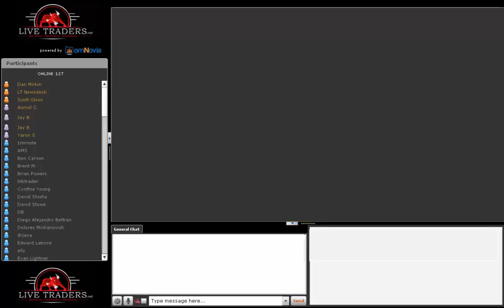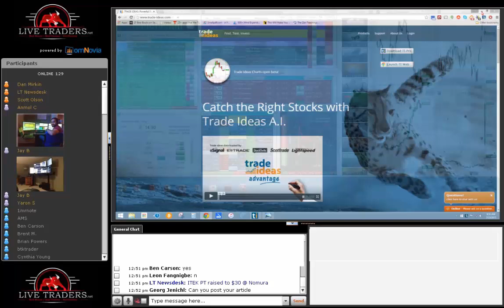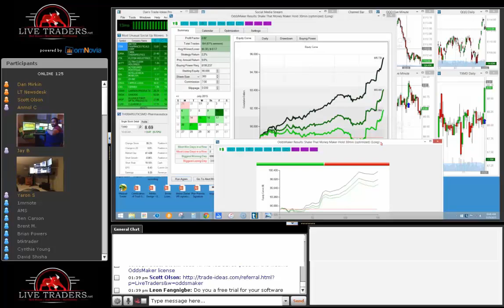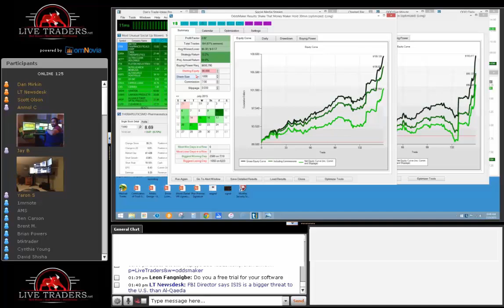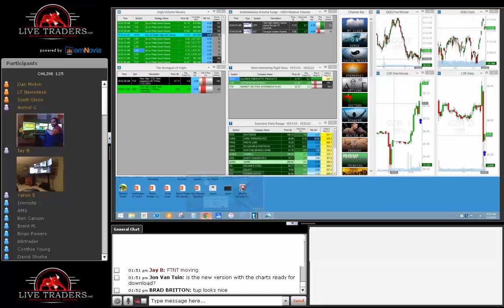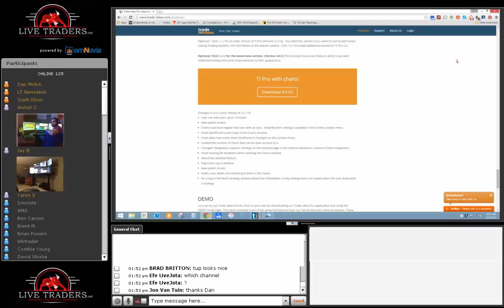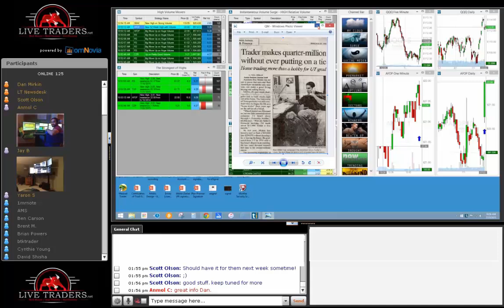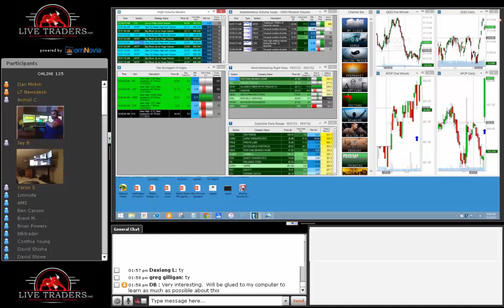TradeIdeas Presentation by Dan Markin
Dan Mirkin, CEO of TradeIdeas Presenting the Trade Ideas Technology in our LiveTrading Chatroom